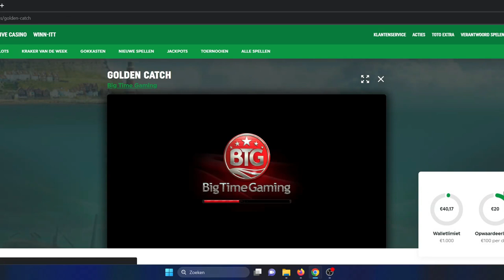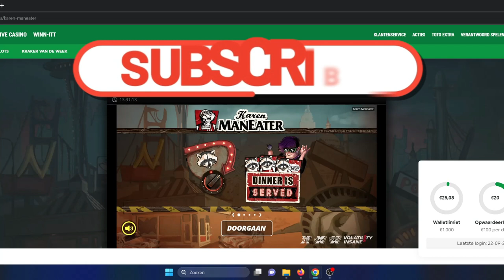DONUTS-DANGER HIGH VOLTAGE --FRUIT WARP-WIN?? ON LOW STAKE SLOTS 😎 🤘slots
RAZOR RETURNS-FRUIT WARP-J POP ON LOW STAKE SLOTS😎 🤘

00:00 RISE OF MERLIN
05:34 RAZOR RETURNS
08:27 STELLAR 7`S
12:44 CHAOS CREW 2
17:30 BIG BANG BOOM
19:11 J-POP
23:52 LIL DEVIL
24:54 DONUTS
26:46 DANGER HIGH VOLTAGE
28:10 GOLDEN CATCH
31:11 SWORD OF SHOGUNS
33:45 FRUIT WARP
34:22 MYSTERY MUSEUM
35:22 THE GOONIES
37:02 DEAD OR ALIVE
37:37 PIGGY RICHES MEGAWAYS
40:41 KAREN MANEATER
My video`s are as is,i hardly cut out a thing.
Low stakes , often very low! I play for the fun and with real money!
Leave a like or a sub if you will , it keeps me motivated !
Sometimes i win but most times i lose !
That is the reality of slots , i hope you enjoy the video 🤠
18+ only !! 24+ only !!

🔞 18+ Only